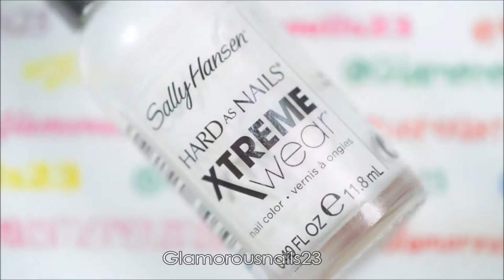Watermarble Wednesdays: Light Blue & Dark Blue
Happy Wednesday!,

I hope that your week has been well thus far! Guys the end of the month is FRIDAY!! Seriously, where is the time going? Today's Watermarble Wednesday consists of a two colour combo.  Enjoy and if you have any questions don't hesitate to ask! Products can be found listed below!

White Polish: Sally Hansen Xtreme Wear White On

Light Blue Polish: Essie Where's My Chauffeur?

Dark Blue Polish: Sally Hansen Xtreme Wear Blue It!

Tweezers